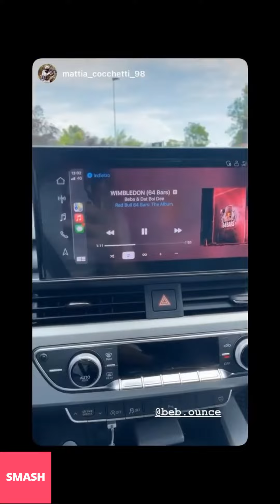BEBA OUNCE NUOVE INSTAGRAM STORIES!